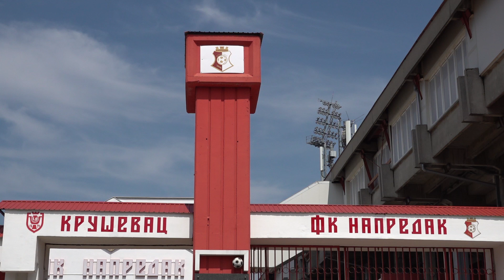FK NAPREDAK U NEDELJU DOČEKUJE NOVI PAZAR 04.10.2024.